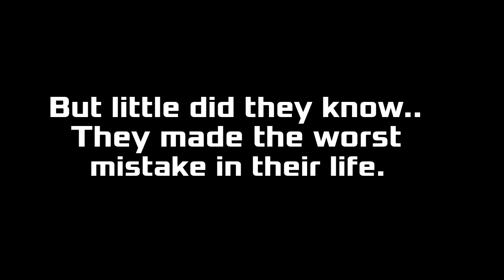Sleepy's Lab (UNFINISHED)